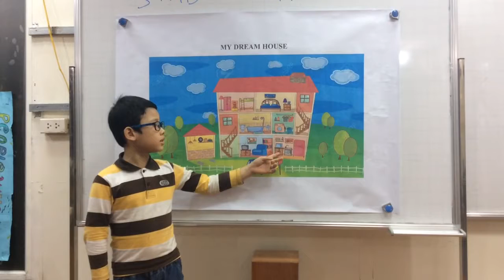STARTERS 1D ( 17-11-2016) Speaking test